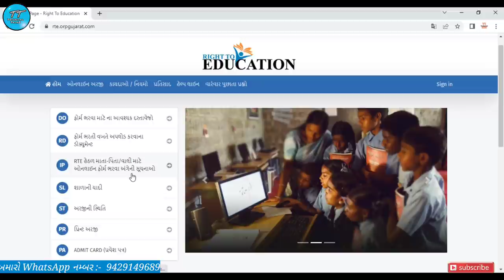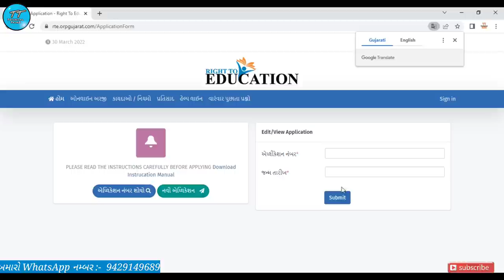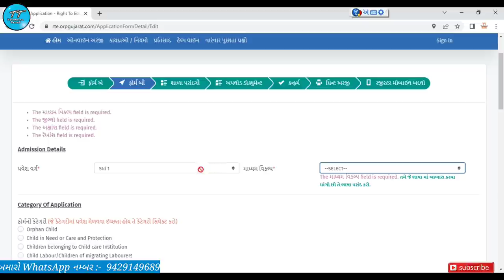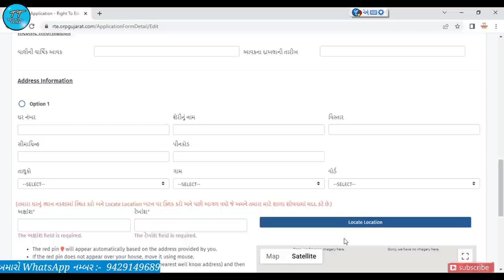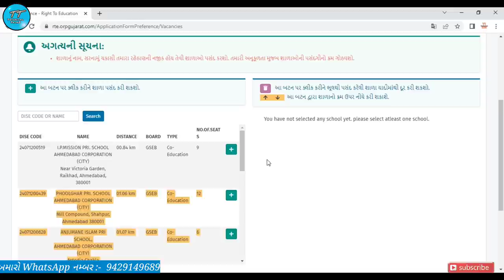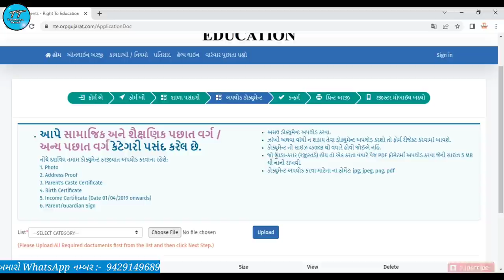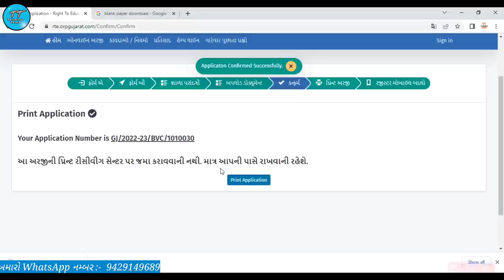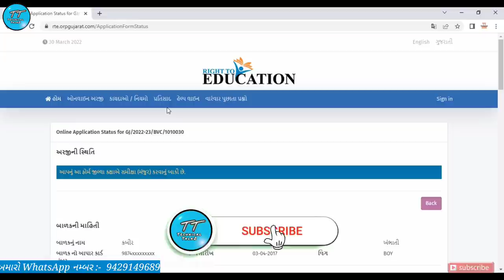Rte admission 2023-24 gujarat | rte admission 2023-24 gujarat documents | self declaration form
🌏  અમારા મારફતે Rte ની અરજી કરાવવા અમને Whatsapp માં મેસેજ કરો :- Whatsapp નમ્બર :- 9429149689

🌑  Rte ના ફોર્મ ભરાવવાથી લઈ એડમિશન મેળવવા સુધીની માહિતી માટે અમારું Whatsapp ગ્રુપ જોઈન કરો

( નોંધ :- કેટેગરી માટે વિડિઓ ૧.૧૩ થી ૪.૪૦ સુધીનો જુવો )

 🌑 અરજી કરવા માટે જરુરી પુરાવા 👇
૧. બાળકનો ફોટો
૨. બાળકનો જન્મનો દાખલો
૩. બાળક, માતા, પીતાનુ આધારકાર્ડ
૪. સરનામાંનો પુરાવો (આધારકાર્ડ/ પાસપોર્ટ / વીજળી બીલ / પાણીબીલ/ચુટણી કાર્ડ / રેશનકાર્ડ(પીતાનુ) / રજીસ્ટર્ડ ભાડા કરાર માંથી કોઈ પણ એક )
૫. બેન્ક પાસબુક (બાળક અથવા વાલી)
૬. પિતાની આવકનો પ્રમાણપત્ર (ગ્રામિણ - ૧,૨૦,૦૦૦/ શહેર - ૧,૫૦,૦૦૦)
૭. ઉપરોક્ત ૧૨ કેટેગરીમાંથી જે લાગુ પડે તેનુ પ્રમાણપત્ર
૮. વાલીની સહી
૯. IT રિટર્ન / સેલ્ફ ડિકલેરેશન ફોર્મ

rte_gujarat_2023-24_documents
Rte_online_application_gujarat_2023-24
rte_2023-24_gujarat
rte_admission_2023-24_gujarat_documents
#2023-24
RTE:Form_Online_2023-24
rte_gujarat_2023-24_start_date
rte_gujarat_2023-24_last_date
rte_online_form_kaise_bhare_2023-24_gujarat